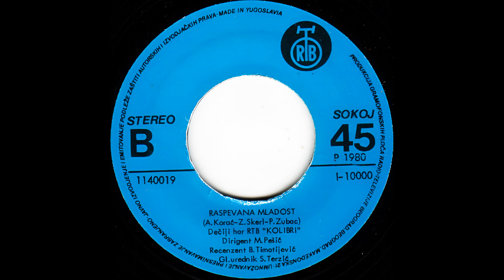GRAMOFONSKE PLOČE SFRJ - Dečiji Hor RTB 'Kolibri' - 1979 - B01 - Raspevana Mladost - HD 4K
Dečiji Hor RTB 'Kolibri' - 1979 - Zašto Deca Vole Tita - Ploča 02 - B Strana -

BO1 - Dečiji Hor RTB 'Kolibri' - Raspevana Mladost
(A. Korać - Z. Skerl - P. Zubac)

Dirigent: Milica Pešić

Grafički Opremio: Milenko Miletić
Fotografija: Žika Milutinović
Urednik i Recenzent: Božidar Timotijević
Glavni i Odgovorni Urednik: Stanko Terzić